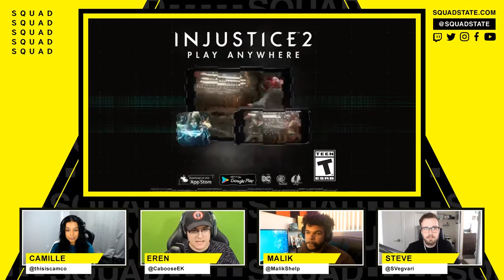Marvel x NeatherRealm fighting game rumours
This week’s Episode – SQUADCast April 12, 2021:

Focus Topics:
1. PlayStation's State of Play: Too much Ratchet & Clank?
2. Activision acquires Toys for Bob, Crash 4 devs
3. Marvel x NeatherRealm fighting game rumours
4. Returnal Impressions - Should it offer a difficulty option?